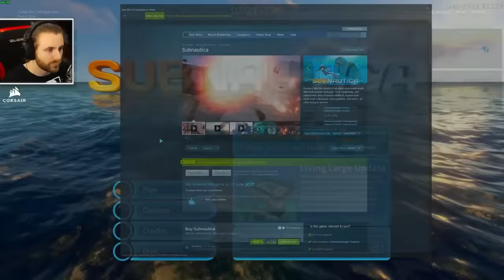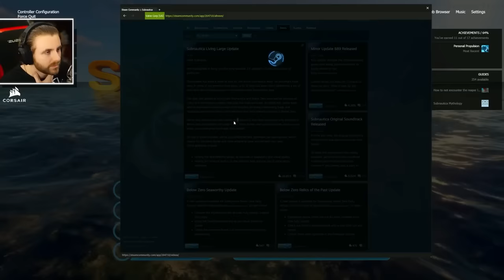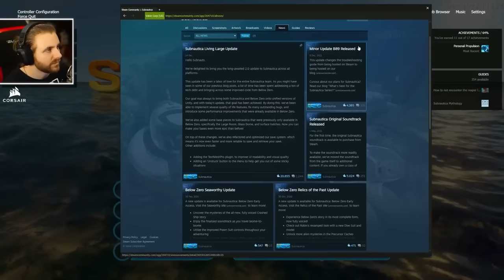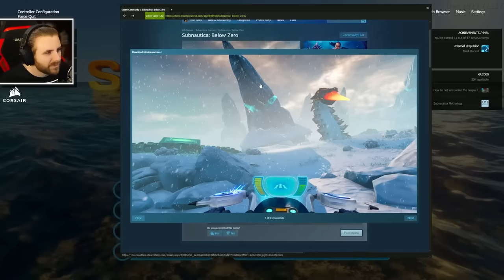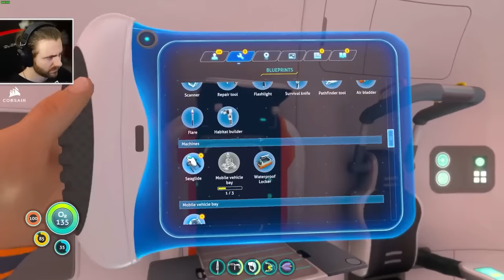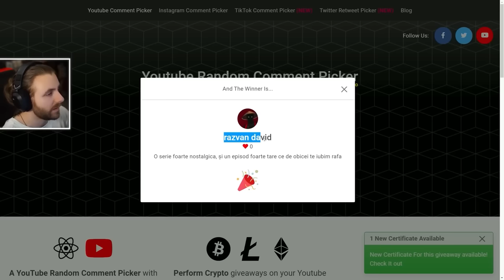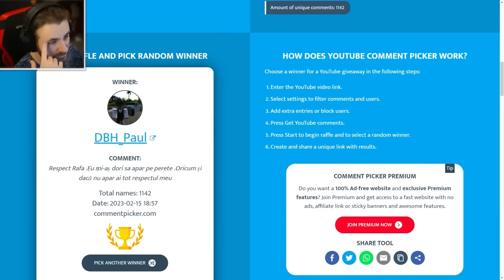*OCEANUL* Periculos! Vizitam SUBNAUTICA!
🎮 Subnautica